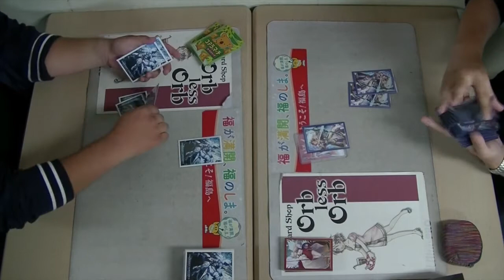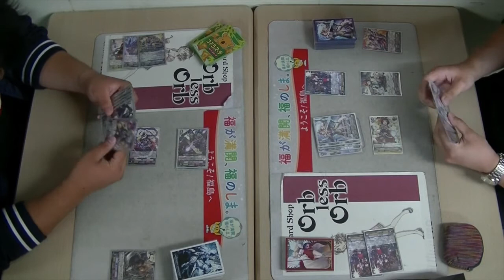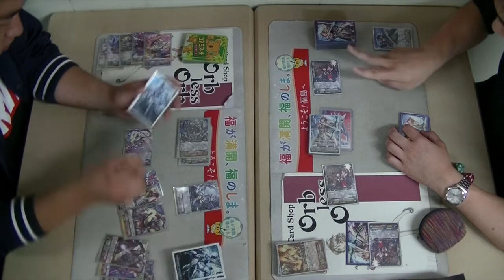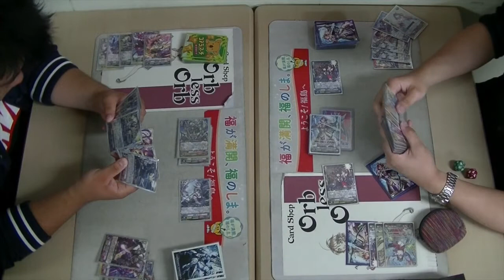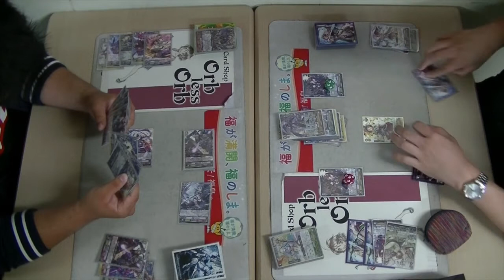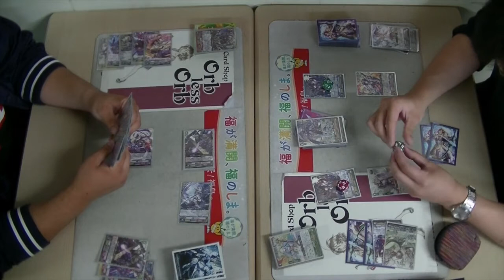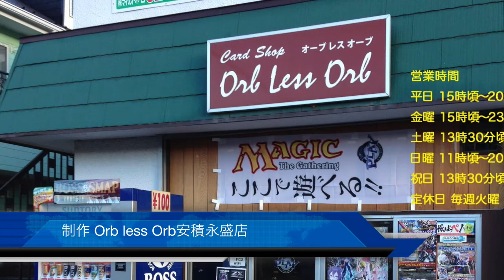Orb less Orb 6/29 ヴァンガード公認大会 ぬばたまVSアマルーダ